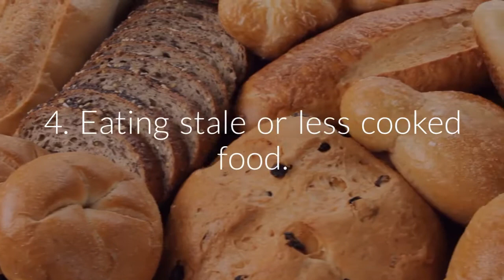Reasons for stomach pain after every meal |Endoscopy |Diagnostic |Laboratories |Coimbatore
“A healthy outside starts from the inside.”  - Robert Urich
ELCE (Endoscopic Laparoscopic Center of Excellence) is another name for professionalism. Having evolved from two decades of experience, expertise, and commitment in the field of Minimally Invasive Laparoscopic & Endoscopic Surgery, ELCE specializes in Laparoscopic surgeries and Therapeutic  Endoscopies. With the aim of providing the best of service, through quality/evidence based methods, utmost importance is placed on the care of patients to ensure a holistic outcome.